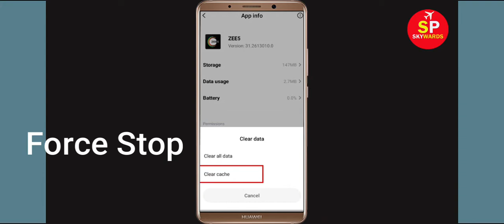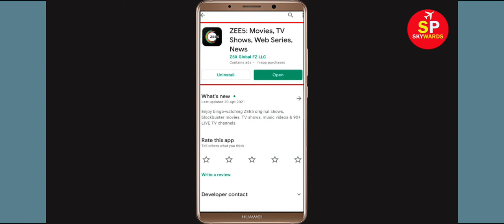How to Fix ZEE5 App Not Working / Not Opening Problem in Android & Ios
In this video Tutorial, i will show you How to Fix ZEE5 App Not Working Problem in Android & Ios Mobile | ZEE5 Mobile App Not Opening Problem Solved in Android & ios mobile phone. If you are facing same problem in your mobile then it will help you to get rid of this problem.
The procedure to fix ZEE5 this is generally always the same:-

A).First, go to Settings on your deZEE5ce.

After That Restart Phone and login to ZEE5 App...